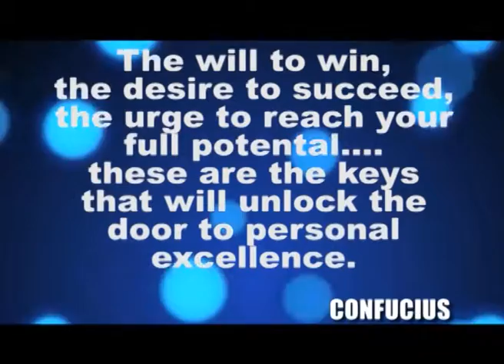Sarah Boulos (SPAN) on NewdayTvShow with Ivan and Tunbosun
- NewdayTvshow -